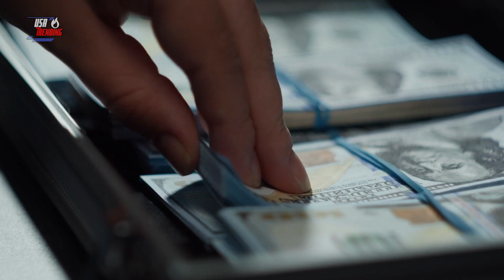Poor Boy Gives Up His Seat for Old Lady on Bus, She Makes His Mom Cant Stop Crying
USA Trending is THE channel for viral, trending and story time videos.